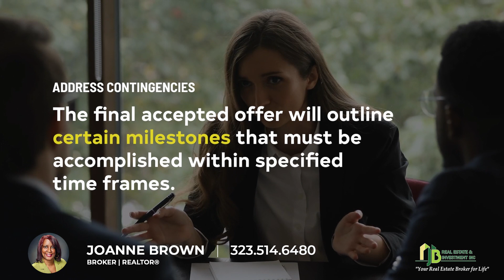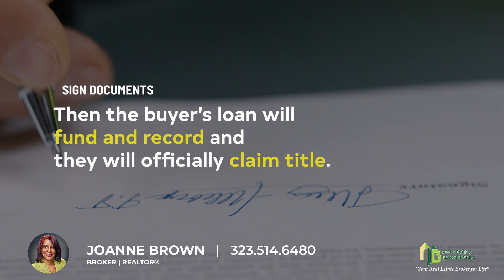Closing Your Transaction | Home Selling Process (Step 8) | Joanne Brown Real Estate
Congratulations! At this stage in the process, there are only a few more steps before we can close and officially sell your house. Watch this video to learn more!

Thinking about Selling Your Home? 🏠 My team and I have created an entire video series breaking down each step in the home selling process.

Joanne Brown | REALTOR®
JB Real Estate & Investments Inc.